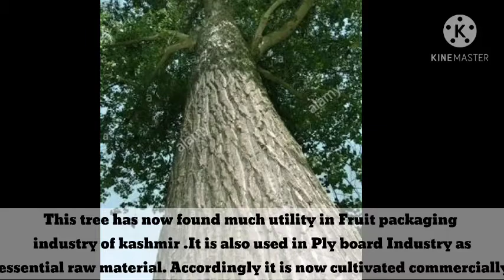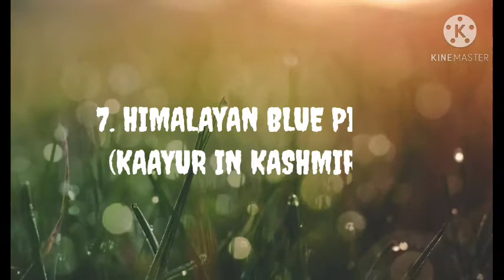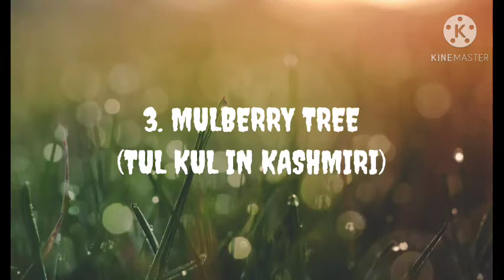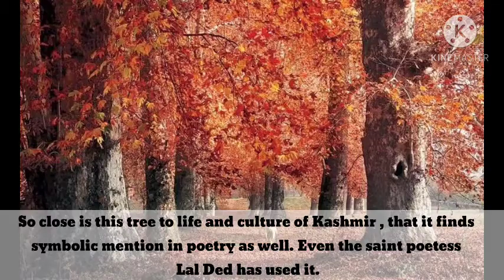TOP 10 BEAUTIFUL TREES FOUND IN KASHMIR | TOP 10 WORLDWIDE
These are the most beautiful tress found in Kashmir valley.